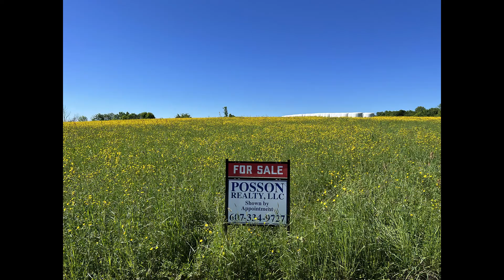201 Acres New York Land and Woods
A sunny day in New York. Fields with flowers and grass. This 201 acres is about 50 acres tillable and balance as woods. Refreshingly quiet area.